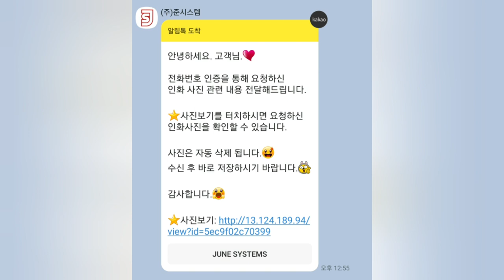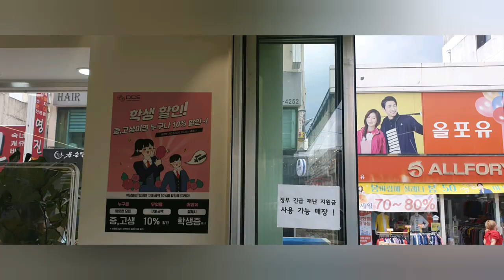순천 의류매장 다이스 주사위 오픈기념 사진인화 무료